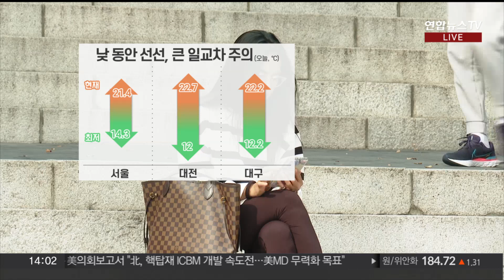[날씨] 선선한 가을, 큰 일교차 주의…내일 전국 곳곳 비 / 연합뉴스TV (YonhapnewsTV)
[날씨] 선선한 가을, 큰 일교차 주의…내일 전국 곳곳 비

[앵커]

오늘 전국에 구름이 많은 가운데 일교차 큰 가을 날씨가 이어지겠습니다.

주말인 내일은 전국 곳곳에 요란한 가을비가 내린다는 예보인데요.

자세한 날씨는 기상캐스터 연결해서 알아보겠습니다.

진연지 캐스터.

[캐스터]

오늘도 하늘에 구름만 지나는 가운데 완연한 가을 날씨가 함께하고 있습니다.

선선한 가을바람이 기분 좋게 불고 있는 오늘인데요.

다만 연일 일교차가 크게 벌어져 면역력이 떨어지기 쉬우니까요.

감기 걸리지 않도록 건강 관리 잘해주시기 바랍니다.

현재 예년 이맘때 가을 날씨가 이어지고 있습니다.

서울의 기온 21.4도, 대전과 대구가 22도 안팎 가리키고 있는데요.

해가 지면 금세 쌀쌀해지며 낮과 밤의 기온 차가 10도 안팎까지 벌어지겠습니다.

장시간 외출하시는 분들은 옷차림에 신경 써주시기 바랍니다.

오늘은 전국 하늘에 구름만 많이 지나겠고요.

주말인 내일은 전국 곳곳에 가을비가 내리겠습니다.

비가 오는 동안 벼락이 치고 돌풍이 부는 등 요란하게 오는 곳이 있겠고요.

일부 지역에선 우박을 동반한 비가 쏟아지겠습니다.

농작물 피해가 없도록 대비해주셔야겠습니다.

비는 주로 중부를 중심으로 내리겠습니다.

비의 양은 서울 등 수도권과 충청, 호남 서해안에 최대 40mm, 그 밖의 지역은 5에서 20mm 정도가 되겠고요.

이 비가 그친 뒤에는 날이 한층 더 쌀쌀해질 전망입니다.

제주도 해안에는 높은 물결이 방파제를 넘어 강하게 밀려올 것으로 보입니다.

당분간 해안가 접근을 자제해 주시는 게 좋겠습니다.